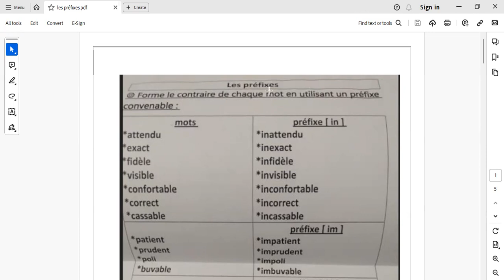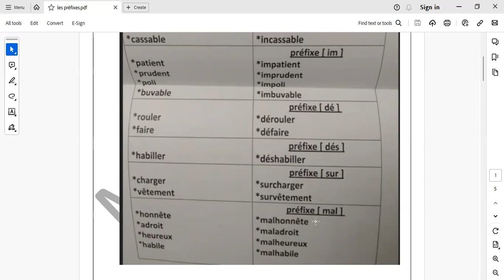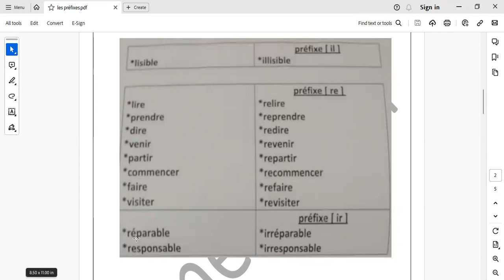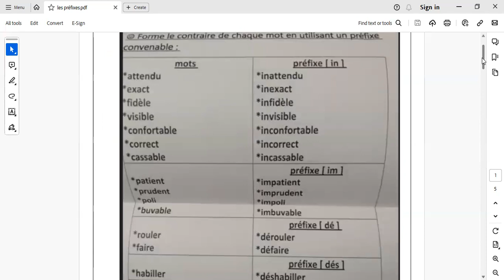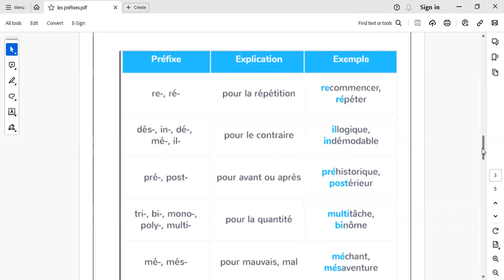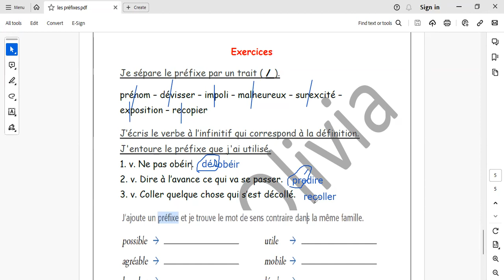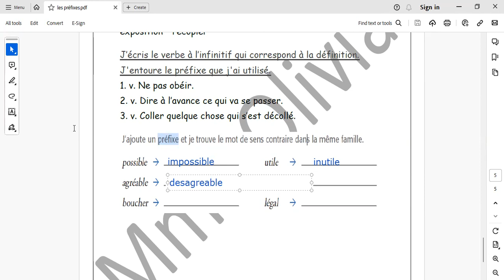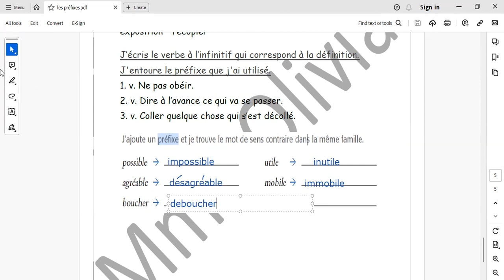Les préfixes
famille de mot (1)